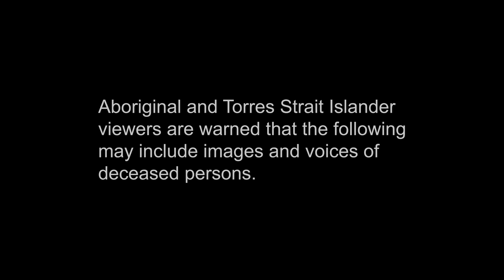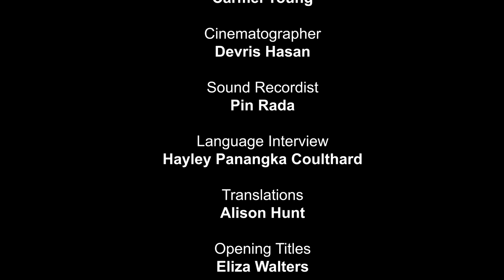Hermannsburg Potters, Desert Mob 2020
Meet the senior ladies of the Hermannsburg Potters. The Hermannsburg Potters are based in Western Aranda country at Ntaria, they create vibrant handmade terracotta pots using hand coil and pinch technique. These unique artworks encompass collective and individually lived histories of the artists’ distinct country.  Ntaria is also home of the Ntaria Ladies Choir which also sings with other choirs in the Central Australian Aboriginal Women’s Choir who are invited each year to open the DesertMob Exhibition and Symposium……